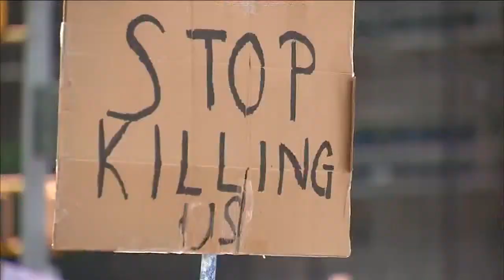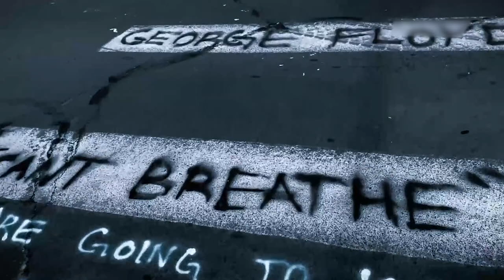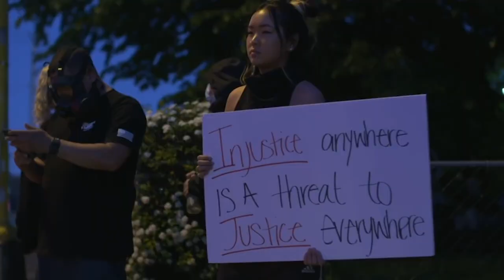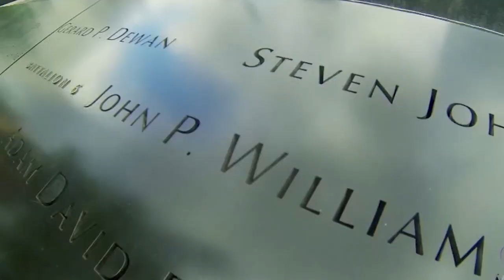Wyatt Easterling "Proud of What We Have Done"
2020 What else is there to say.